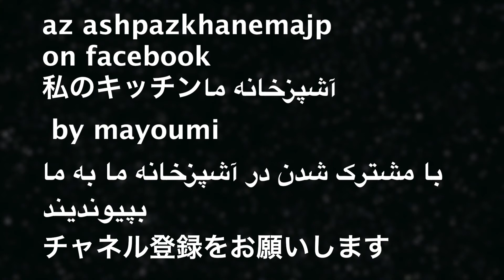khoresht bamiyehオクラのトマトシチュー خورشت بامیه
オクラのトマトシチュー　　خورشت بامیه